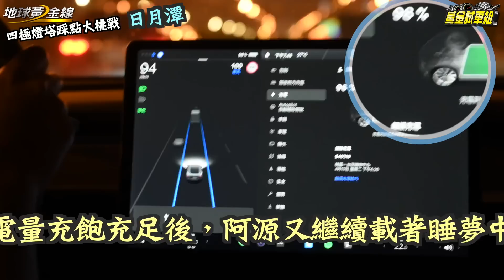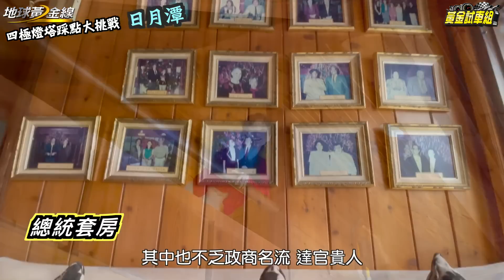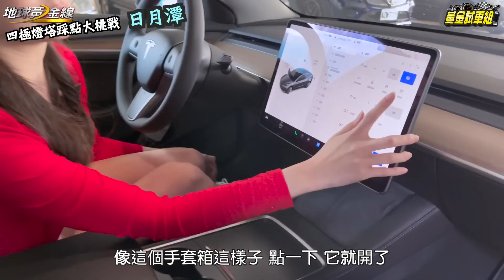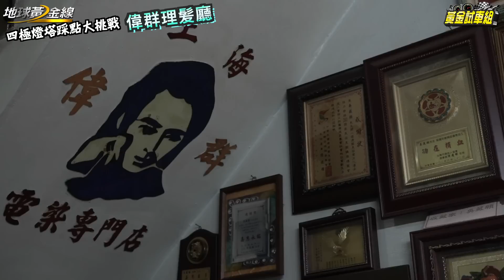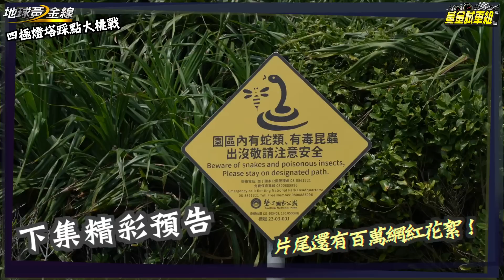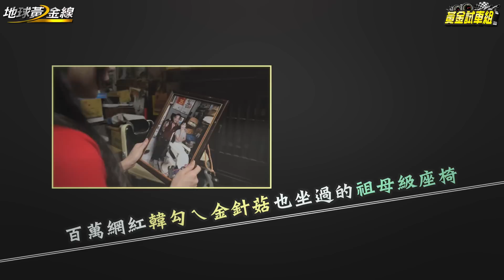【@globalgoldenline】駕駛沒擋頭！咪雅帶去鬆一下～造訪全台最夯理容院 師傅從鬍渣判斷他又硬又細？！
PS5已經抽完囉！